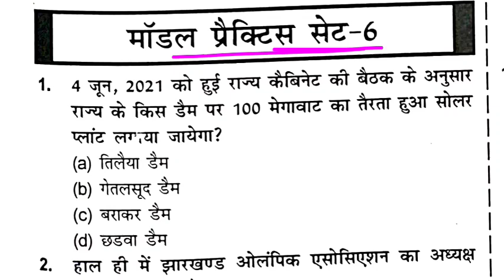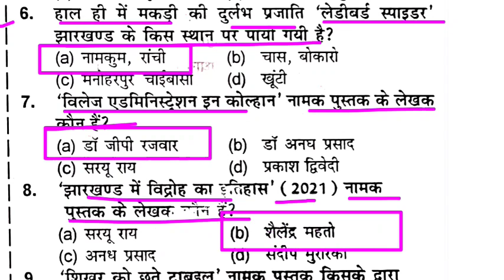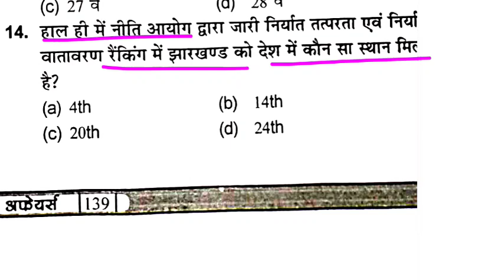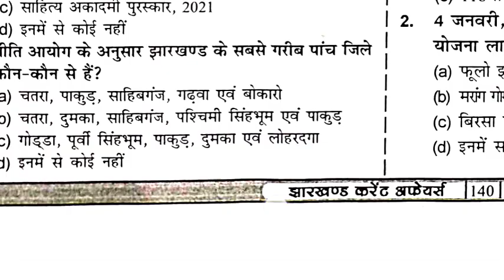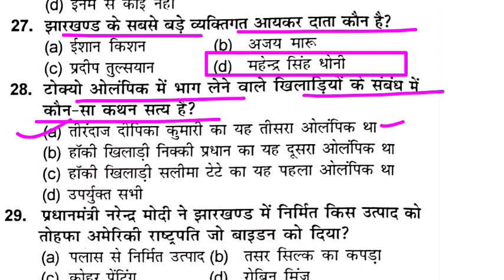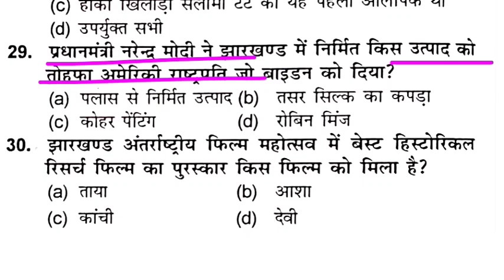jssc CGL झारखंड करंट अफेयर practice set 6 jharkhand current affairs practice set 6 for jssc cgl